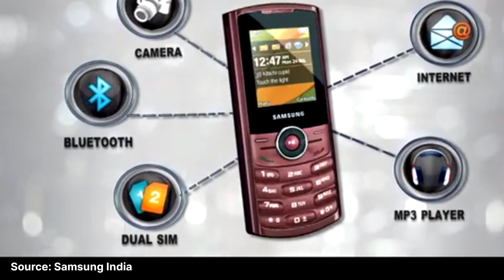This VLOG is for my childhood friends 🫠